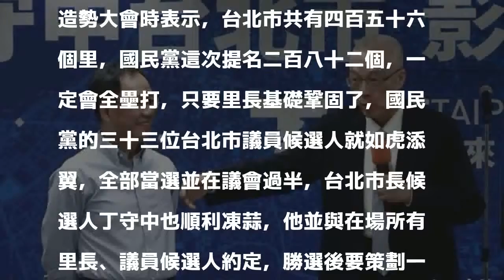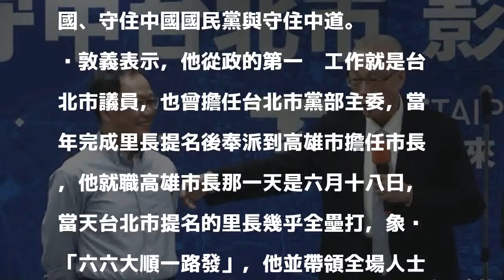吳敦義：丁守中從政沒有瑕疵、道德零缺點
〔記者施曉光／台北報導〕國民黨主席吳敦義今天上午出席台北市里長候選人團結造勢大會時表示，台北市共有四百五十六個里，國民黨這次提名二百八十二個，一定會全壘打，只要里長基礎鞏固了，國民黨的三十三位台北市議員候選人就如虎添翼，全部當選並在議會過半，台北市長候選人丁守中也順利凍蒜，他並與在場所有里長、議員候選人約定，勝選後要策劃一場音樂晚會慶祝。

發表評論評論如下。